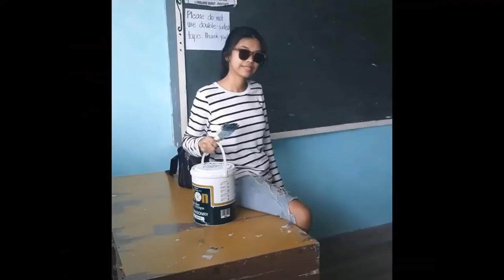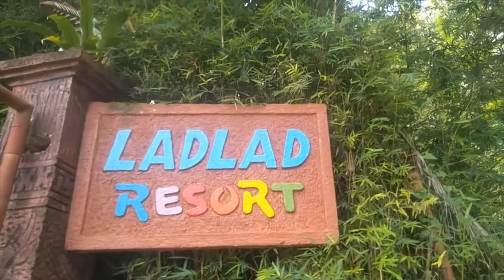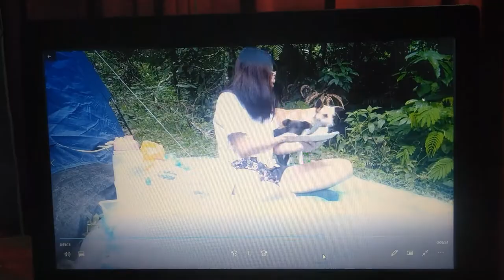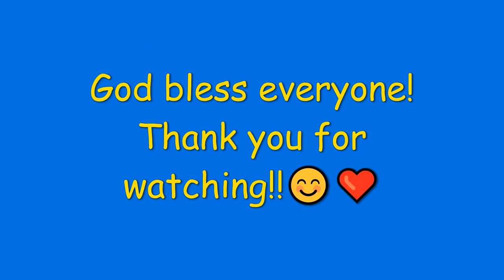Ladlad Resort (Over Night) 💕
Punta na kayo dito ang ganda !!❤💕
For those who watch my video thank you so much!💕